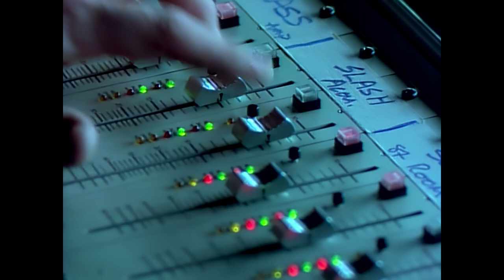Guns N' Roses - Patience (Official Music Video) [5.1 Surround/HD Remastered]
Official music video "Patience" from 2nd studio album "G N' R Lies" (1988)